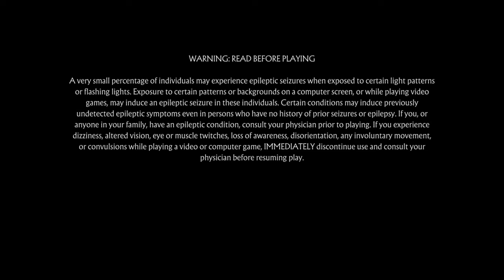Mortal Kombat 11_Story Gameplay Walkthough